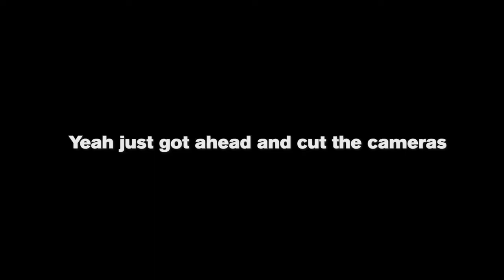Bowling Intro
Lee's trying to intro the bowling segment, but no one will let him finish.